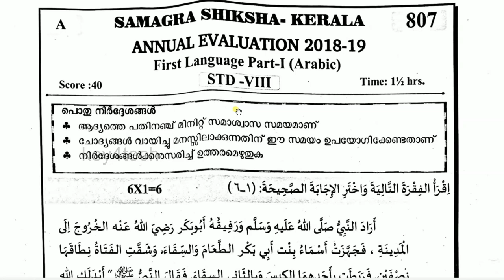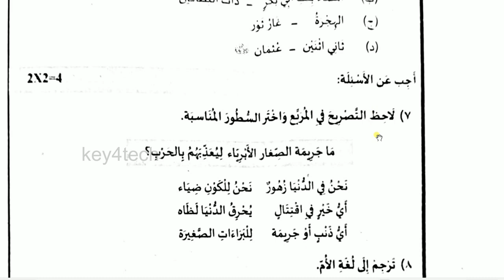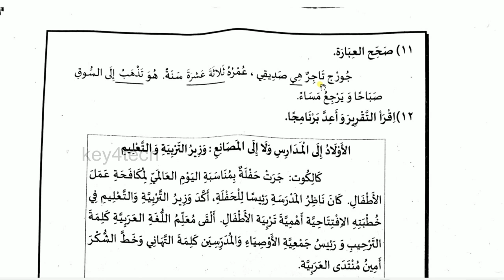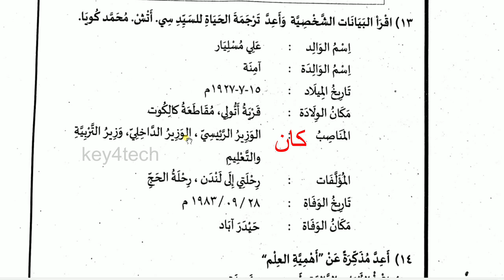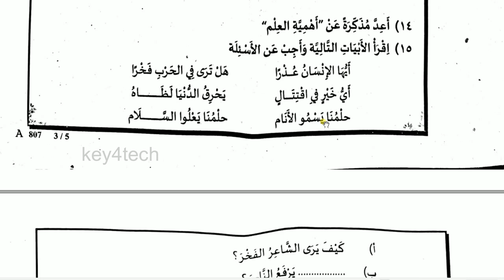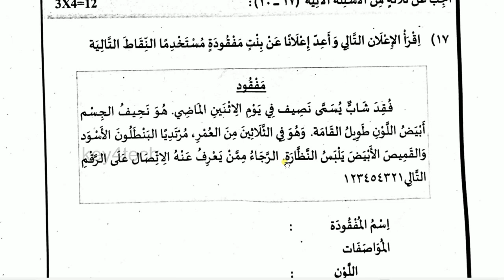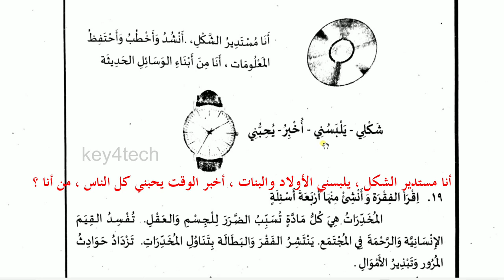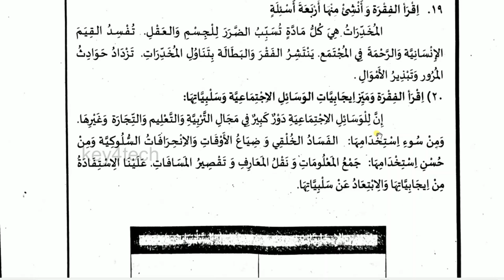Class 8 Arabic Annual Exam Model Question Paper with Answer Key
8th class arabic important questions
8th class arabic notes
8th arabic annual exam question paper 2022
8th arabic annual exam question paper 2023
8th arabic christmas exam question paper 2022